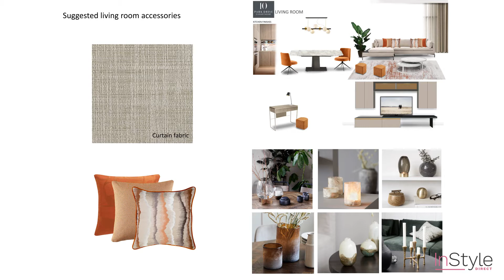BEFORE & AFTER | Transformation at 10 Park Drive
In this jaw-dropping transformation, an empty property becomes a stunning homely, usable space. See how designer Severina designed the apartment from the ground up and get inspiration from her mood boards.

Personal touches to this timeless interior included an antique-style, shabby chic master bed to add intrigue to the modern look.